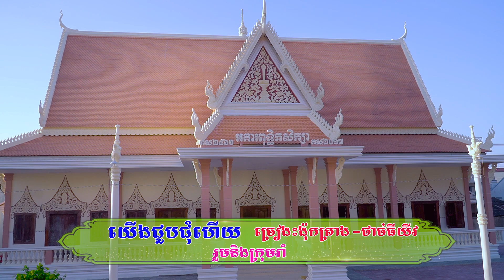យេីងជួបជុំហេីយ / Chung vui, cảnh quay tại chùa Botumsakor Kompong Spean